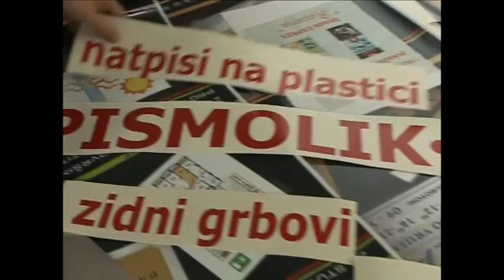Pismolik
Pismolik je organizacija osnovana prije 50 godina u Sarajevu, sa idejom osposobljavanja i zapošljavanja gluhih i gluhonijemih osoba. Ovaj relikt iz bivše Jugoslavije, i danas ima tim koji čine osobe sa invaliditetom i 'čujuće' osobe. Za sve njih, Pismolik je preduslov za samostalan život.